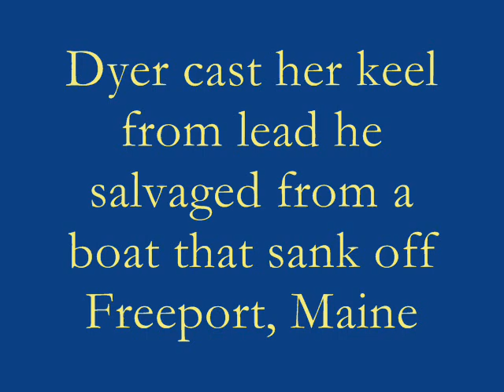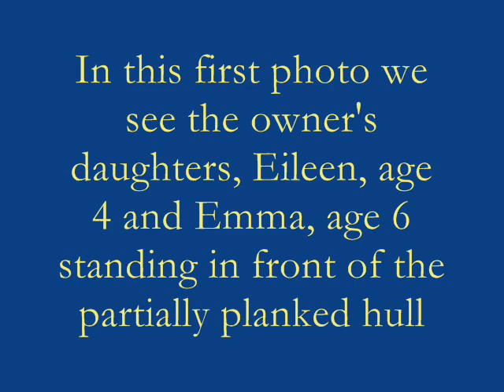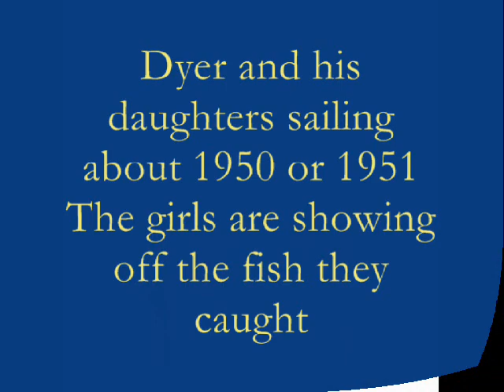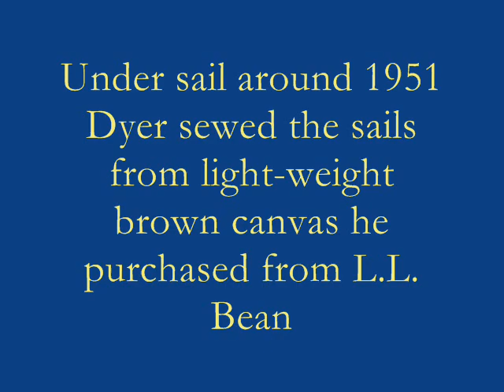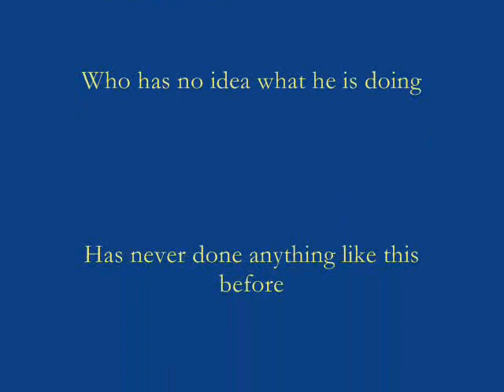The Restoration of Twinkle--Chapter One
This video is a short history of the construction and first days of sailing for Twinkle. Subsequent chapters will cover "How Twinkle Was Found in 2004" and "Moving Twinkle to Bowdoinham" and then her storation and re-launch.